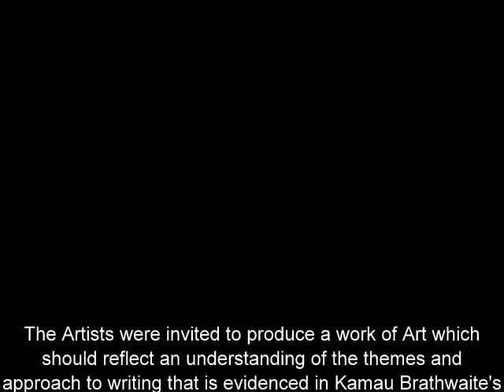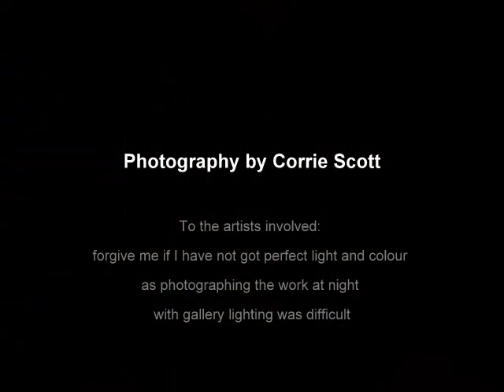Tribute To Kamau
Tribute to Kamau is the theme of the annual exhibition co-hosted by the National Art Gallery Committee and the National Cultural Foundation opening Sunday May 16th at the Queens Park Gallery in Barbados.

This exhibition is in celebration of the 80th birthday of our unofficial Poet Laureate Kamau Brathwaite. It is part of the Heritage month celebrations of the National Cultural Foundation and the National Art Gallery Committee.

The exhibition is a group show with work by some of Barbados leading artists.

The Curator is Janice Whittle.

The Artists were invited to produce a work of Art which should reflect an understanding of the themes and approach to writing that is evidenced in Kamau Brathwaite's work. They have each produced something extraordinary to communicate to the viewer how the work and life of Kamau Brathwaite speaks to them.

Photography: Corrie Scott